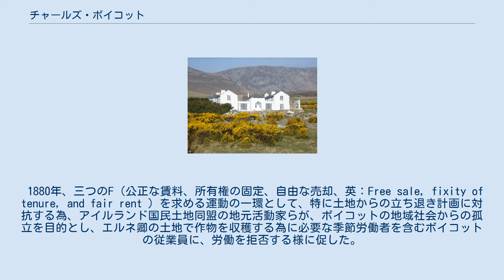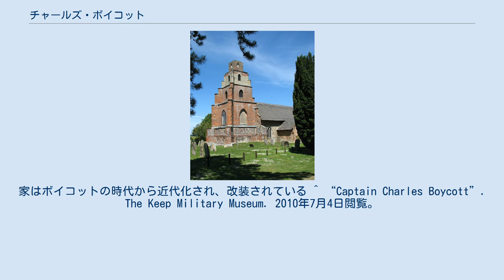チャールズ・ボイコット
サウス・ノーフォーク出身の人物
チャールズ・カニンガム・ボイコット（英：Charles Cunningham Boycott、1832年5月12日 - 1897年6月17日）は、英国の土地差配人。
アイルランドで自身が管理していた土地で、法外な額の借地料をその小作農に課した為に、村八分にされた事が、「ボイコット」の語源となった。
 1880年、三つのF（公正な賃料、所有権の固定、自由な売却、英：Free sale, fixity of tenure, and fair rent ）を求める運動の一環として、特に土地からの立ち退き計画に対抗する為、アイルランド国民土地同盟の地元活動家らが、ボイコットの地域社会からの孤立を目的とし、エルネ卿の土地で作物を収穫する為に必要な季節労働者を含むボイコットの従業員に、労働を拒否する様に促した。
 ボイコットの父ウィリアム・ボイコットが牧師であり、チャールズが埋葬されているノーフォークのバーフ・セント・ピーターにあるセント・メアリー教会 アキル島のチャールズのかつての家。
家はボイコットの時代から近代化され、改装されている ^ “Captain Charles Boycott”. The Keep Military Museum. 2010年7月4日閲覧。